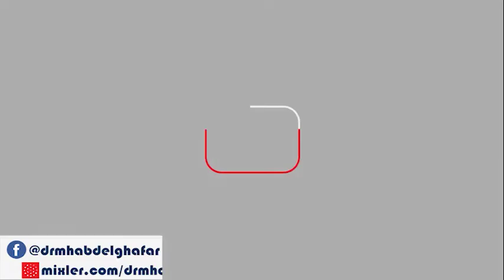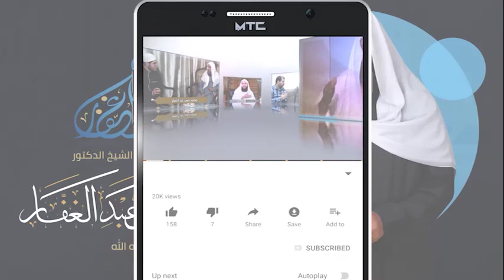المغني لابن قدامة 24 8 2020